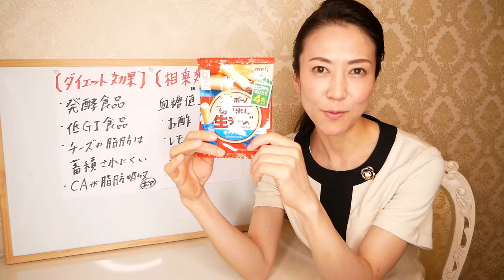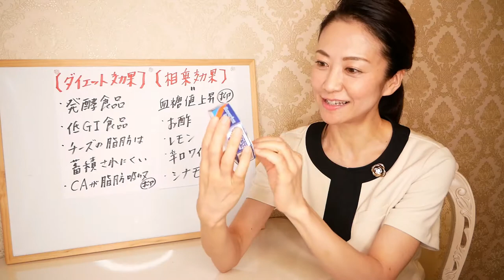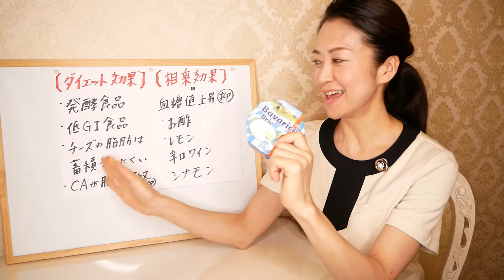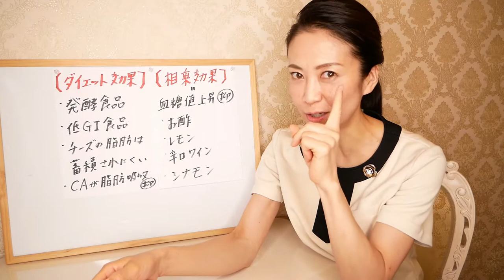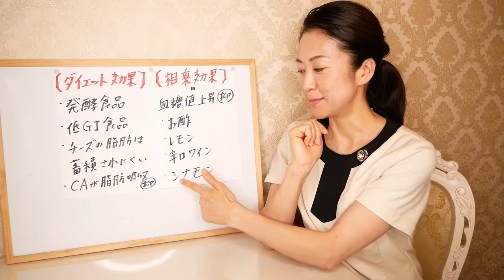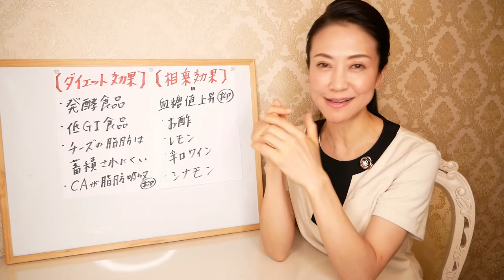【業務スーパー】絶対ハマる！食べて痩せる「チーズ３選」ダイエット効果も！リピートしています♪【美腸活】